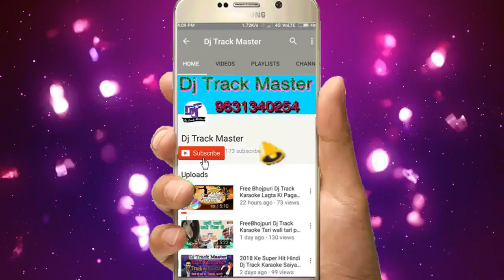Dj Track Music_-Gori Tor Chunri ba lal lal re rod pa chalelo kamal(Dhananjay Dhadkan(BhojpuriAwaj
dil ka kya karein saaheb
dil ka kya karein saaheb Jeet
Dj kadir
Hindi Track
Hindi Karaoke
Hindi Caraoke
Dj Karaoke
Dj Trick
Dj Track Karaoke
Bhojpuri Tracks

Song डाउनलोड Download Kare
       Dj kadir

Bhojpuri Karaoke
Hindi & Bhojpuri
Hindi Track
Bhojpuri Track

👉Php Website 🎼🎼
      Mp3 Songs 🎺 Site
           Here👇

      BhojpuriAwaj.IN

Dj kadir Dj kadeer Dj Kdir Dj kaju Raj Dj Hamid Raja Dj Brajesh Chakiya Dj Vikash Dj munna Dj Rk Raja Dj Sr Dj golu Babu Dj Nk Raja Dj Bulbul Dj  - -_Dj Kadir 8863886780